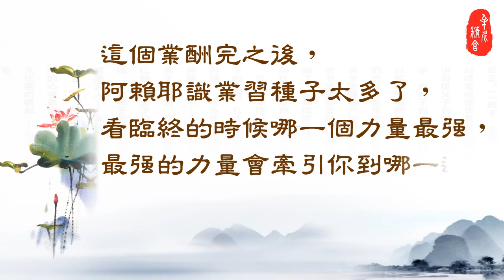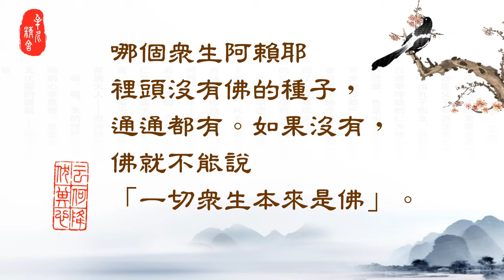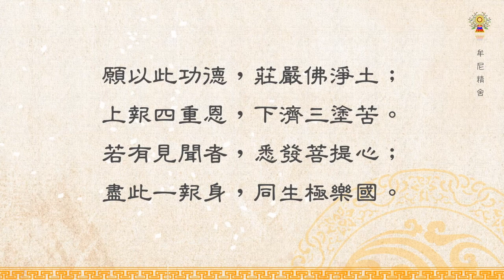淨空法師法語精華─一生皆是命，半點不由人 3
這一生來幹什麼的？佛講得好，「人生酬業」，過去生中造的業，這一世來受果報的。過去生中造作不善，這一生就得受苦，受苦受難。不能怨天尤人，為什麼？自作自受。詳情請觀看「淨空法師法語精華─一生皆是命，半點不由人-3」影片。